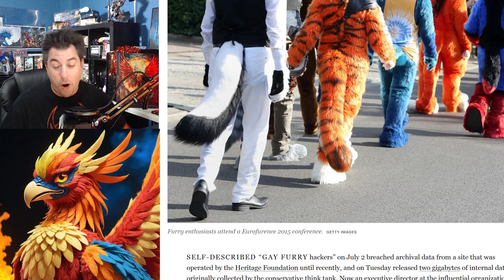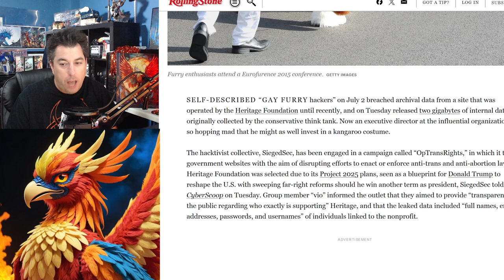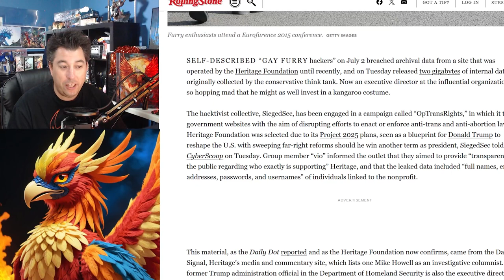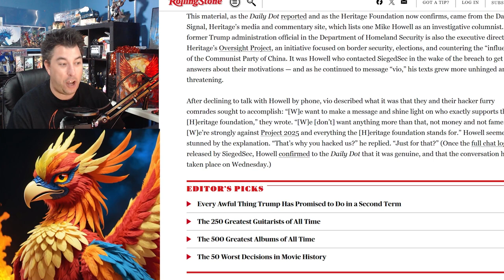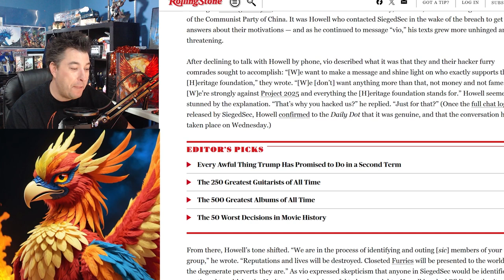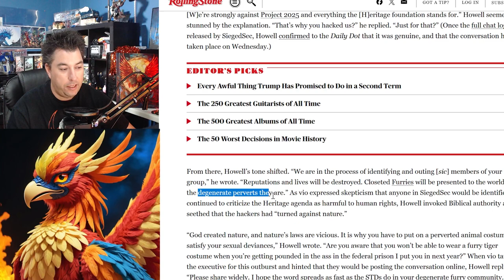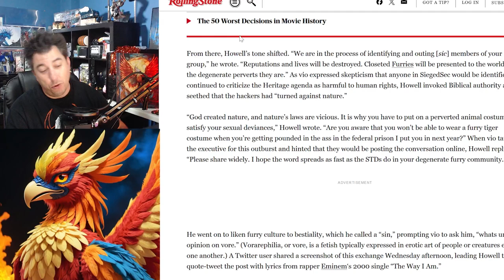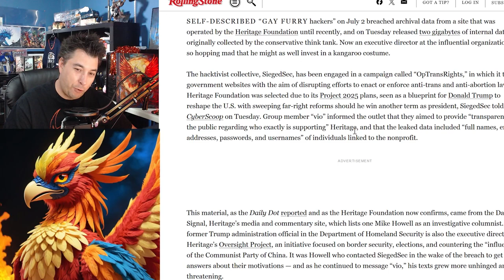Gay FURRIES Took Over A Companies Computers Database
Just a story about some nonsense with Gay Furry Hackers taking over some Conservative Heritage Foundation, then media putting this to Trump, In the light of the situation from the attempt on his life I wanted to try and laugh at this